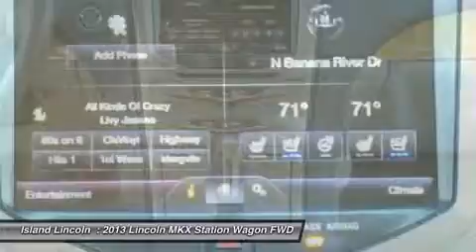2013 Lincoln MKX P20489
2013 LINCOLN MKX Merritt Island, FL
Stock# P20489

Island Lincoln
1850 East Merritt Island Cswy

Beautiful 1-Owner Lincoln Premier Certified 2013 Lincoln MKX! Only 18900 Miles on This Highly Optioned, 1-Owner, Lincoln Premier Certified Lincoln MKX! Equipped the Way You Want! Features Include Panoramic Roof, Navigation, THX Audio, 22'' Cast Aluminum Wheels, and Much, Much More! Serviced by Our Factory Trained Technicians! Own, Drive, and Save, Knowing You are Covered by a Comprehensive, Factory Backed Warranty For Up to 100,000 Miles! Vehicle History Report on Request